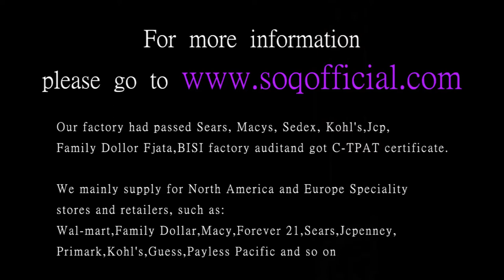Heart Flying Diamond Necklace Guardian Sweetheart Necklace Arrows Heart Shaped Diamond Pendant